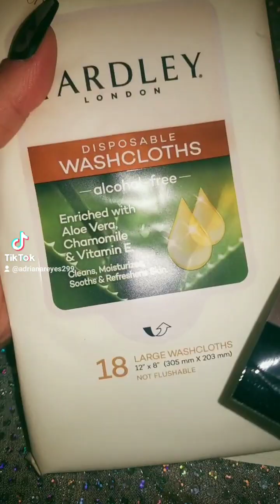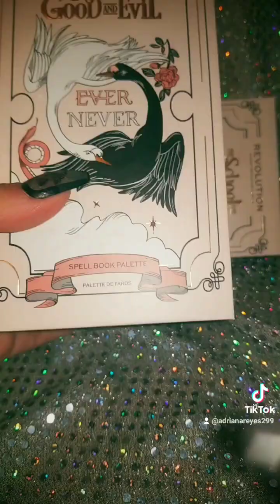Went out shopping!!! Some goodies!! 💗💗💗💗💗💗